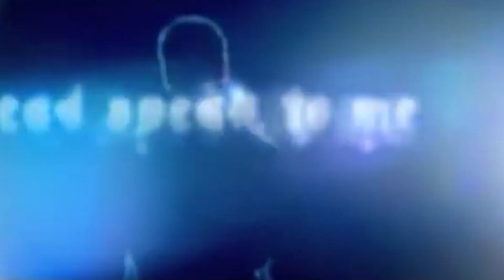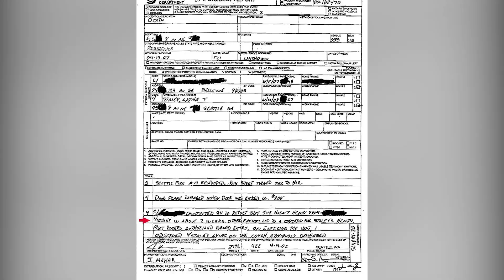Каким на самом деле был последний год жизни Лейна Стэйли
К моменту смерти вокалист группы Alice in Chains был физически и эмоционально искалечен наркоманией, настолько изолировался от общества, что не существует общедоступных фотографий этого периода. В этом ролике вы узнаете какими были последние 12 месяцев его жизни.

Согласно Guitar World, в 1997 году Лейн Стэйли приобрел квартиру в оживленном Университетском районе Сиэтла. Она станет домом певца на следующие пять лет, вплоть до его смерти. Тем не менее, за последний год жизни Стэйли в этой квартире почти никто не навещал его, и он сам редко уезжал. По большей части, Лейн жил невероятно замкнутой жизнью в течение года, предшествовавшего его смерти. Ситуация усложнилась до такой степени, что те несколько раз, когда люди видели его, это было заметное событие, которое они ярко запомнили.

Согласно памятному посту в Facebook от бывшего соратника Тима Бранома, перепечатанному в Alternative Nation,

«В конце концов, почти никто не смог связаться с Лейном. Он не открывал дверь и не отвечал на звонки. Он жил в кондоминиуме прямо на глазах у всех в Университетском районе. Он весил всего 36 килограмм с небольшим, и его здоровье было очень плохим и постепенно ухудшалось. Были сообщения, что он ходил в Toys R Us, чтобы купить игры, и возвращался домой, но всегда делал это в одиночку»

Заперт вдали от мира | 0:00
Погрузившись в видеоигры | 1:09
Зная, что смерть уже рядом | 1:52
Предупреждая других о вреде героина | 2:48
Мать Лейна работала в реабилитационном центре | 3:44
Плохое здоровье, но хорошее настроение | 4:45
Семья помнит его счастливым | 5:45
Незаписанное финальное выступление | 6:40
Призрак его девушки | 7:28
Отказ от медицинской помощи | 8:38
Его тело не находили несколько недель | 9:30
Наследие выздоровления и надежды | 10:13